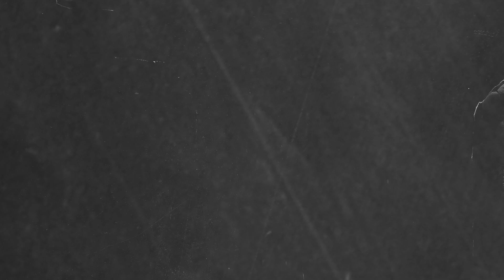Pach H02 MultSeqTonal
Cómo es posible que un sinte sin secuenciador pueda tener 2 secuencias y además puedas tocar encima…
 HydraSint si puede!!.
 Utilizo 2 LFO de pasos para dos secuencias con 2 Osciladores distintos y las dejo con el KeyTrak a 0 para que no cambie las notas, esto lo trabajo en la Matrix.
Solo utilizo  un tercer Oscilador para melodías. En el Macro indico si quiero cambiar de tonalidad ( incluso de timbre)
 El oscilador 1 secuencia 1 se mantiene gracias al Latch (sustain) pero el Oscilador 3 se reinicializa con cada tecla y cambia según la tonalidad ….
y aqui dejo una simple demo
Espero os guste la idea….

Pach creador por mi para HydraSynth
Sonidos Únicos Personales y Expresivos